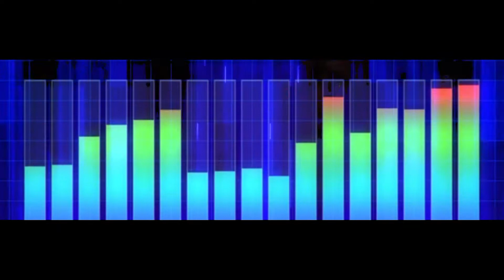CRYSTALS - Silent Partner - IWRITE TV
CRYSTALS - Music by: Silent Partner - IMAGE MUSIC

SILENT PARTNER: CRYSTALS (YouTube Library)

ShutterStock